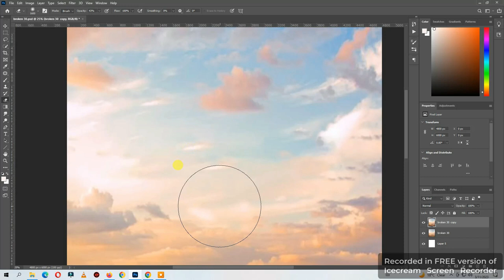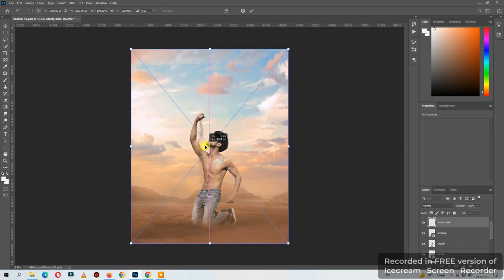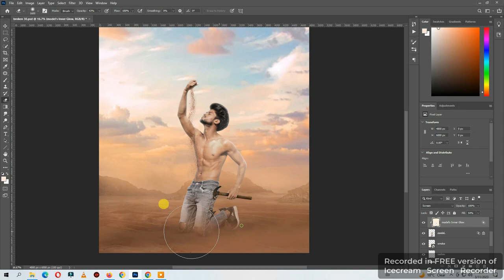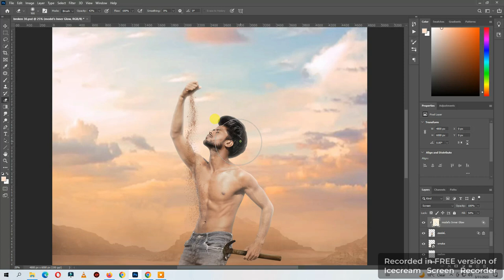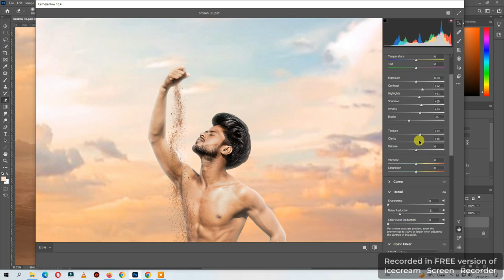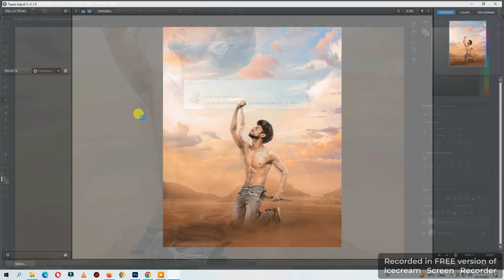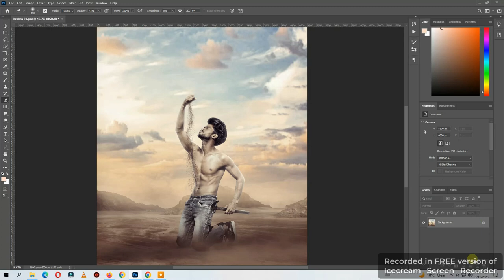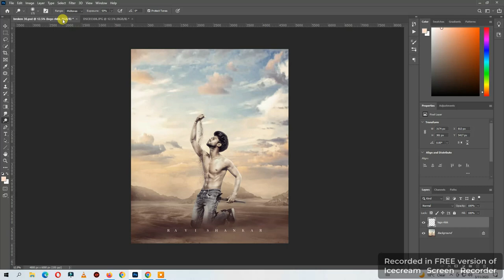Creative Art work Desart photoshop Tutorial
Photoshop Tutorials, Movie Poster, Creative Manipulation Or Mobile Editing You Can Get These Tutorials Here ..
Burring Rose Photo Editing Fire Rose Manipulation Editing Photoshop Tutorial Rk Photography Ravishankar Editing

Digital Art
Photo Manipulation
Poster
Mobile Editing
Movie Poster
Creative Editing Ideas

►Follow Me On Fecbook To see My Latest Post

Your Queries.

photo manipulation
photoshop tutorial
movie poster making
motion poster
graphic edit
manipution
photoshoph cc